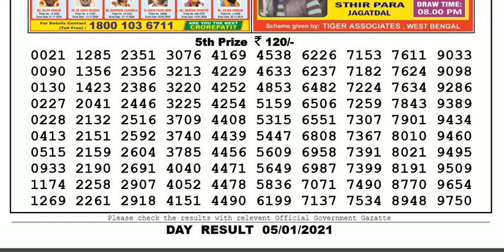Nagaland Lottery Sambad Result | Dear Lottery